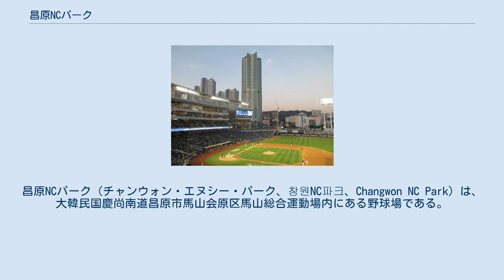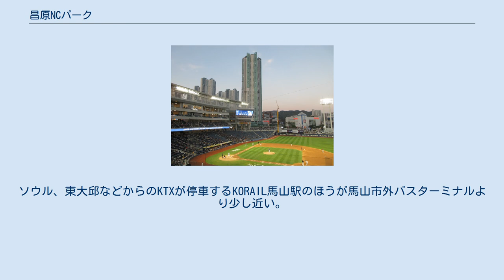昌原NCパーク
昌原NCパーク（チャンウォン・エヌシー・パーク、창원NC파크、Changwon NC Park）は、大韓民国慶尚南道昌原市馬山会原区馬山総合運動場内にある野球場である。
2019年2月28日に完成した。
現在、KBOリーグのNCダイノスのホーム球場として使用されている。
昌原市体育施設の管理運営条例上の名称は「昌原NCパーク 馬山球場（チャンウォン・エヌシー・パーク マサンきゅうじょう、창원NC파크 마산구장）」。
略称は「エンパク（엔팍）」。
 馬山総合運動場主競技場（1982年〜2016年）の跡地に建設された。
2018年までのNCの本拠地である馬山総合運動場野球場のすぐ東側に位置する。
建設費用は、国費150億ウォン、道費200億ウォン、市費820億ウォン、NCダイノス分担金100億ウォンなどで、総額1270億ウォンが投入された。
 昌原市との使用契約により、球場の25年間の運営権と名称権および広告権は球団が行使するようになる。
契約条件は、NCダイノスが25年間（2019年〜2044年）で330億ウォンの使用料を分担するものであり、NC側での建設費用として前払いした100億ウォンが使用料に含まれていたため、25年間で230億を支払う。
 ソウル、大邱などからの高速バスが発着する馬山高速バスターミナルから徒歩約10分。
釜山市内からの市外バスが発着する馬山市外バスターミナルからは2kmあまり、市内バスで5分程度。
ソウル、東大邱などからのKTXが停車するKORAIL馬山駅のほうが馬山市外バスターミナルより少し近い。